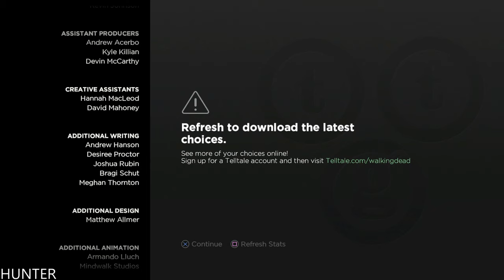The Walking Dead New Frontier Episode 2 PART FULL LONG PLAY (1080p60FPS)